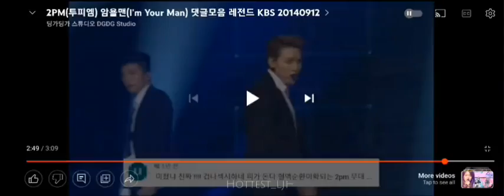The most replayed parts of 2PM's "I'm Your Man" MVs on YouTube